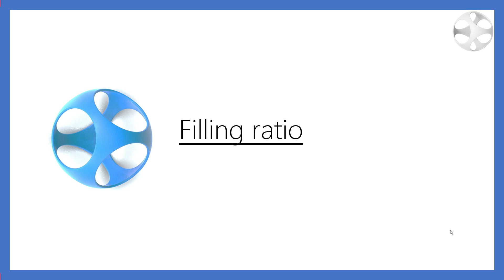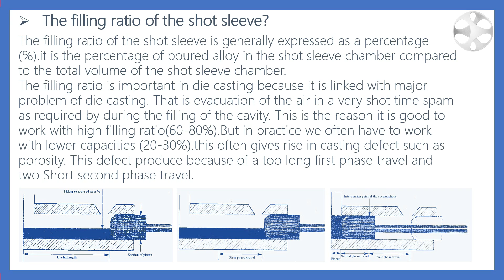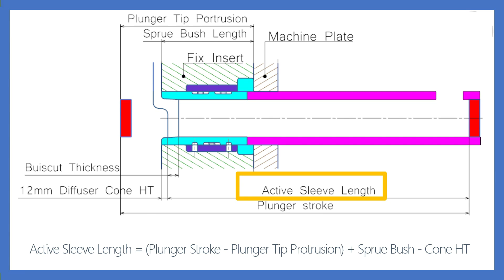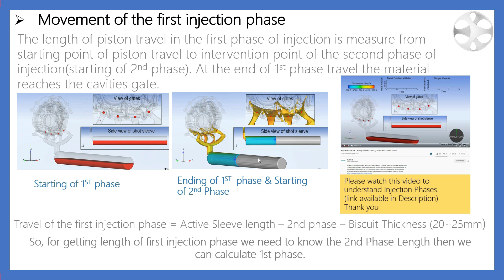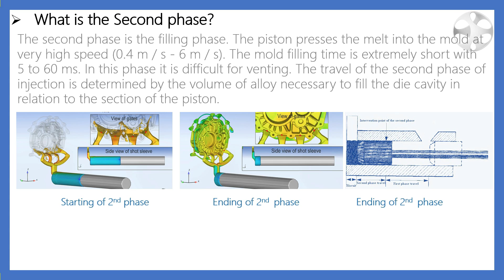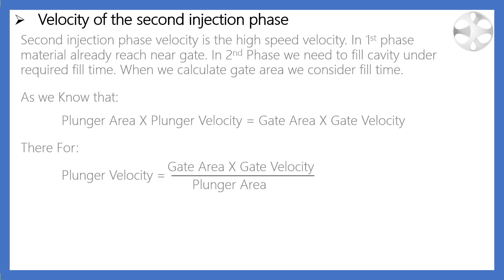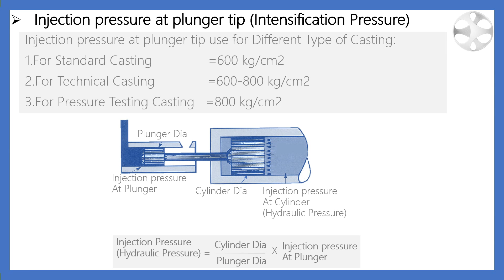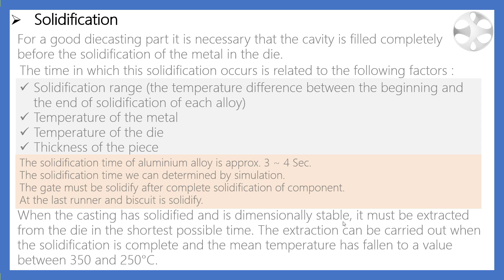What is injection phase of HPDC Die Casting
Hello friends! In today's video, we will learn how to calculate the 1st, 2nd, and 3rd injection phases of HPDC die casting, and what the injection phase of HPDC die casting is all about. In this video, we will discuss everything related to HPDC injection phase die casting calculation. This knowledge is beneficial for die designers and process engineers. Please watch the entire video without skipping to ensure you don't miss any important information. Join us on our channel to become a master of CAD design journey

⏰⏰ TIMECODES ⏰⏰
0:00 intro
0:18 Filling ratio way it is important to understand
05:08 What is the First injection Phase
07:10 Movement of the First injection phase
08:02 Velocity of the First injection Phase
09:21 What is the Second injection phase
10:28 Movement of the Second injection phase
11:33 Velocity of the second injection phase
12:42 What is the Third injection Phase
14:00 Injection pressure at plunger tip (Intensification Pressure)
15:47 Solidification in HPDC Die Casting

Connect with BAMOCD:Become A Master of CAD Design
We're thrilled to share our wealth of knowledge and resources with you!